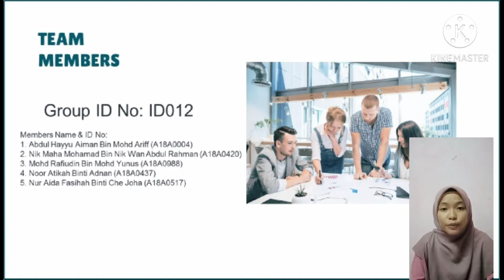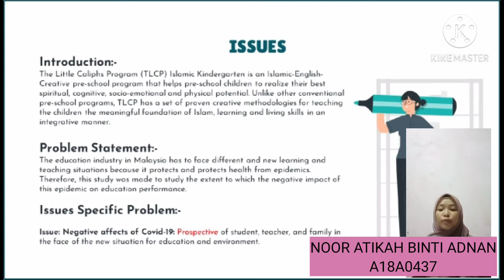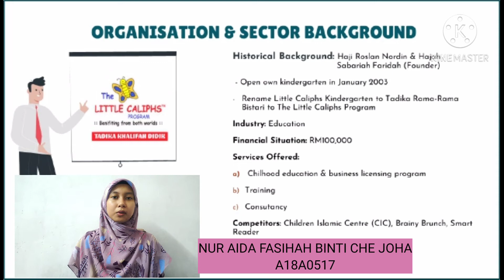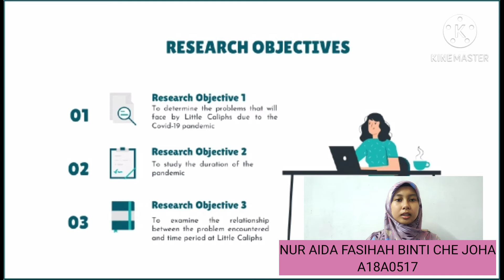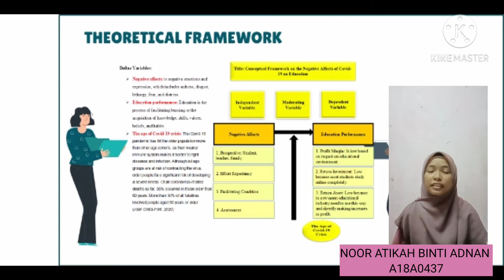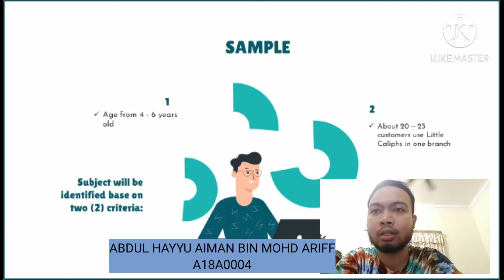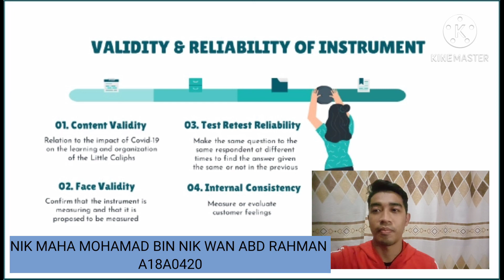ID012 APT3073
GROUP ID NO: ID 012
TEAM MEMBERS:
1. ABDUL HAYYU AIMAN BIN MOHD ARIFF (A18A0004)
2. NIK MAHA MOHAMAD BIN NIK WAN ABD RAHMAN (A18A0420)
3. MOHD RAFIUDIN BIN MOHD YUNUS (A18A0988)
4. NOOR ATIKAH BINTI ADNAN (A18A0437)
5. NUR AIDA FASIHAH BINTI CHE JOHA (A18A0517)